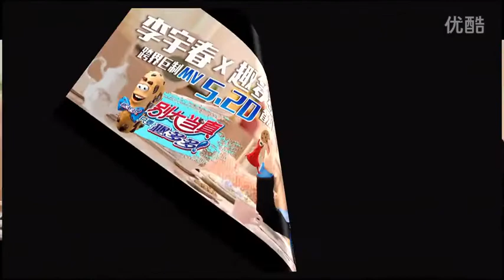2014.05.14 李宇春MV第二支花絮视频 Li Yuchun Chris Lee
趣多多曲奇君克服万难才拍到几张照片，求千万不要嫌少！毕竟重头戏在我们后面的MV里，留点期待和悬疑不是更妙？！说到5.20要和大家见面的MV，经过不懈努力，我们的官方微信粉丝增长神速，看来大家真的很期待能够早一点看到正式版MV呢！请继续加油，曲奇君说到做到！